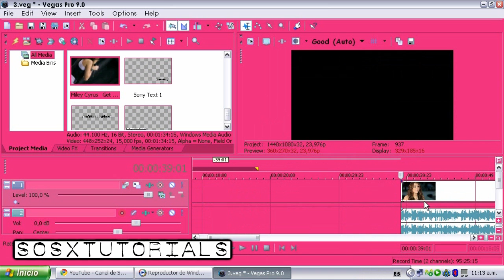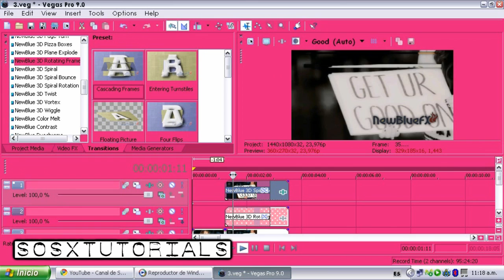Sony Vegas || Effect #3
then do a tutorial on the new blues and where to download! :)